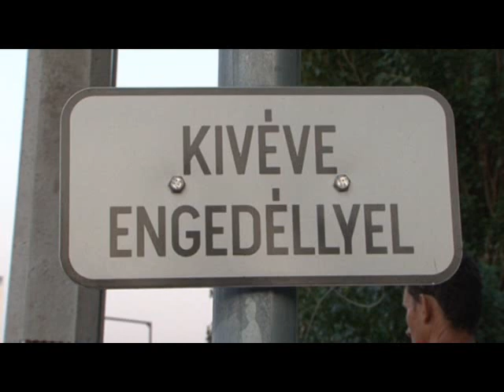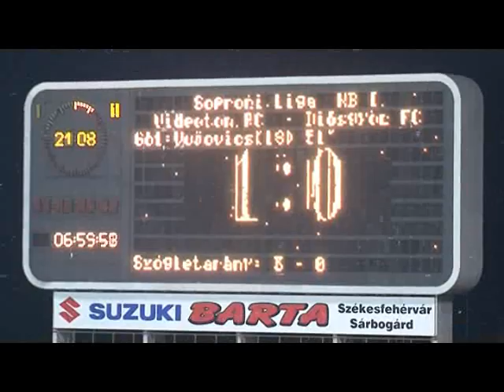Videoton szurkolók a zárt kapus bajnokiról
Videoton szurkolók a zárt kapus bajnokiról, az MLSZ-ről...
Szöllősi György, Fekete Imre, Hauser D. László tudósítása.